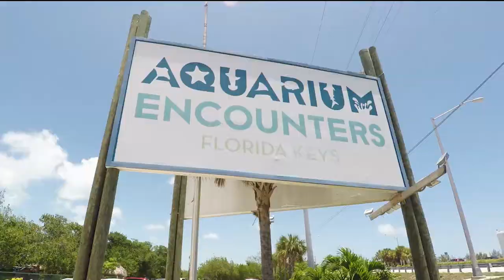Our Aquarium Encounter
A video about our visit to Aquarium Adventures in the Florida Keys and how both Gabriels had a great time snorkeling and feeding the fish in a giant tank.